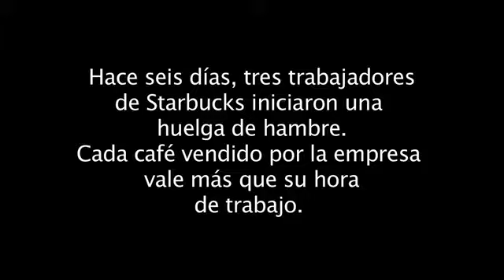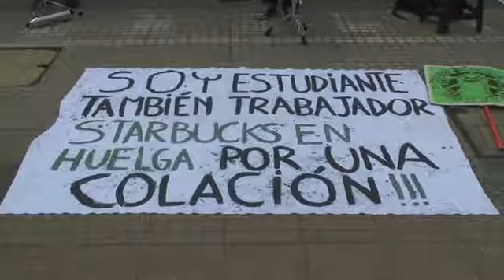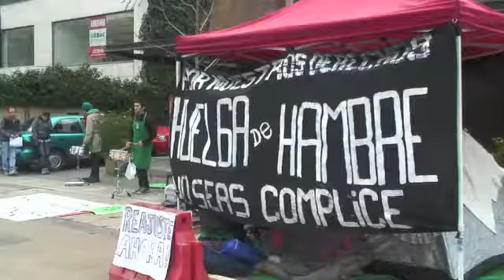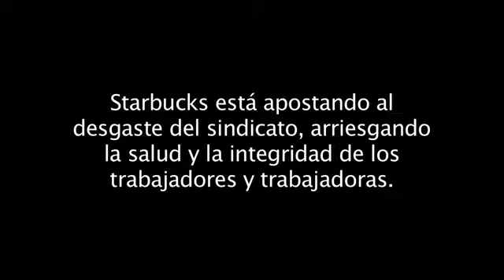Apoyo huelga Starbucks - Grabado el 30 de julio de 2011